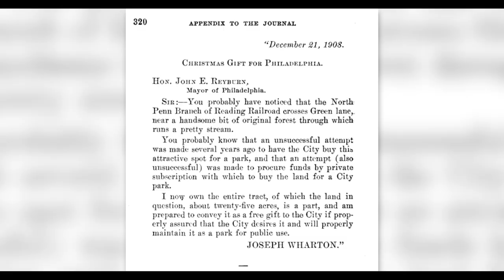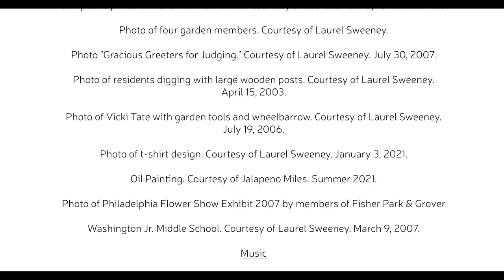Roots Garden at Fisher Park short documentary film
The Roots Garden at Fisher Park in the Olney neighborhood of Philadelphia has been a hidden gem
of a green sanctuary that residents and community members have nurtured for almost three decades.
The garden has reflected and continues to reflect the ever-evolving dynamics of the neighborhood in
all its complicated richness and diversity.

Under the auspices of Scribe Video Center's Precious Places program, Olney Culture Lab set out to
share the story of the Roots Garden through this short documentary film, how it emerged and how i
t has sustained itself through the ups and downs of its history.

To learn more about Olney Culture Lab and our program, please visit olneyculturelab.org.

The film was made possible by Scribe Video Center, William Penn Foundation, Pennsylvania Council on the Arts, and Samuel Fels Fund. Additional support provided by the Fisher Park Community Alliance.